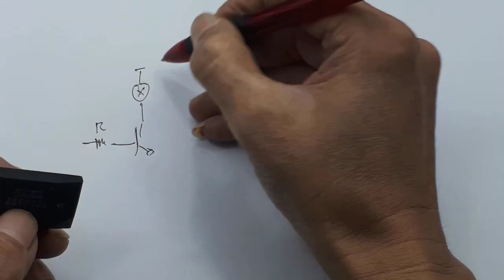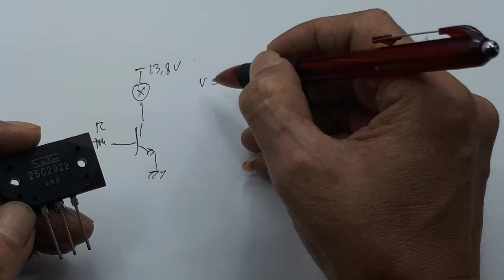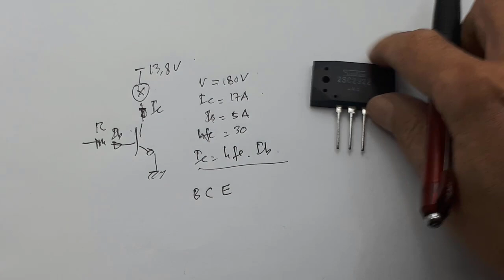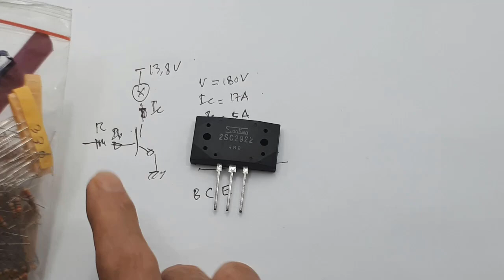Test hfe transistor 2SC2922 current limiter apa itu hfe transistor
Video ini hanya menjelaskan cara menentukan besar hfe secara praktek, disini saya test transistor 2SC2922.

00:00 Radal05
00:11 Unboxing 2SC2922
00:44 hfe test schematic
00:55 Determining the size of RB
01:13 Spesification 2SC2922
02:10 Test 2SC2922 with meter
03:03 Practice

cara cek transistor sanken 2sa1216 dan 2sc2922, untuk mengetahui transistor ini masih bagus, kalian ukur pin masis dan emiter dengan meter mode pengukur dioda. Bila kedua polaitas terbaca atau keduanya tidak terbaca, artinya transistornya rusak.
sanken 2sc2922, untuk type ini dipasaran banyak merk, kalau bisa kalian cari dengan merk sanken rb4
sanken 2sa1216 dan 2sc2922, pasangan transistor ini biasa digunakan sebagai penguat audio.
sanken 2sc2922 original, untuk mencari original, saya juga tidak dapat merekomendasikan, karena memang sulit sekali.
persamaan 2sc2922, prinsipnya ini merupakan trasistor daya besar persamaannya bisa 2N3055.
sanken 2sc2922 npn, ini memang jenis transistor negatif positif negatif.
harga sanken 1 set, untuk harga terantung ori atau tidaknya, tapi jujur sampai sekarang saya belum berani merekomendasikan mana yang asli.
2sc2922 datasheet, bisa kalian lihat yang menurut saya yang paling sederhana di
Data sheet 2SC2922
Vcc max=40V
Ic max=17A
hfe min 30x